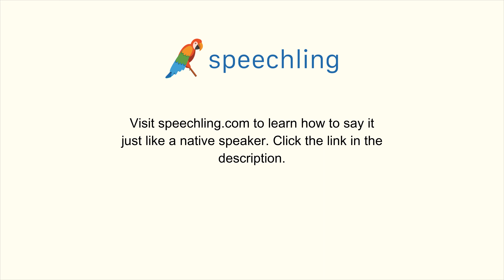フランス語で"お水を一杯お願いします。"の発音の仕方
男性コーチ
Je prendrai un verre d'eau s'il vous plaît.

お水を一杯お願いします。